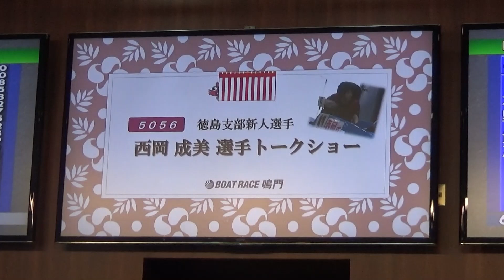【競艇現地】貴重★西岡成美トークショー「姉育未との大喧嘩」等々